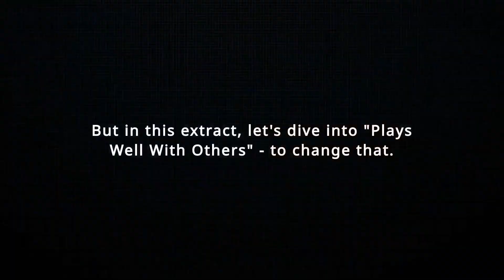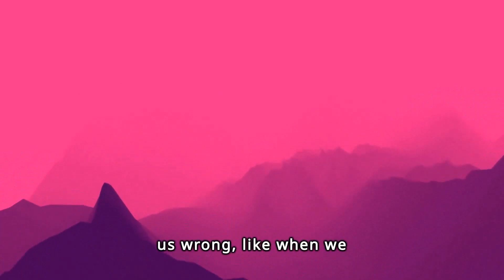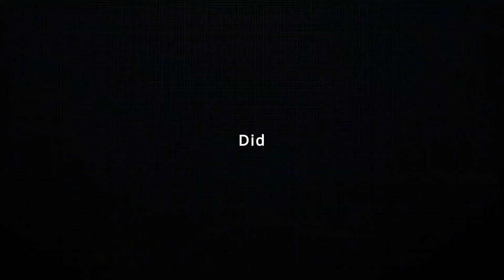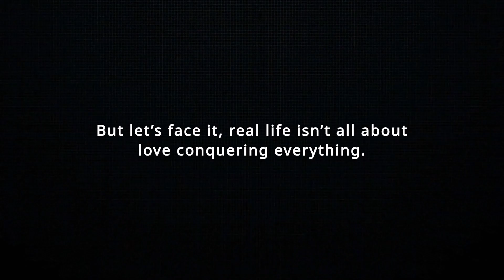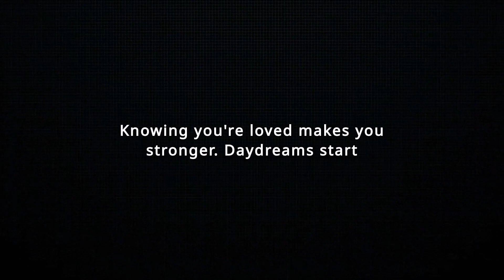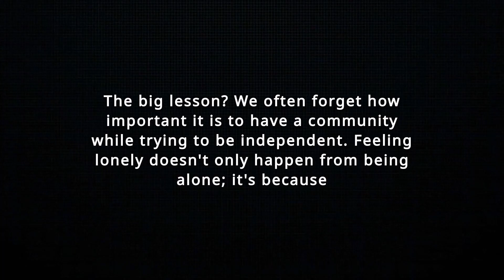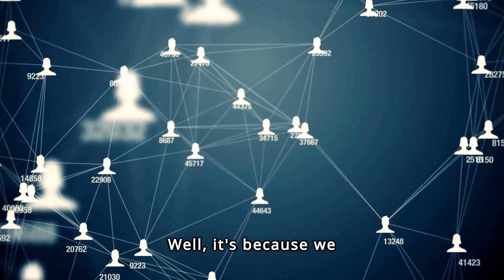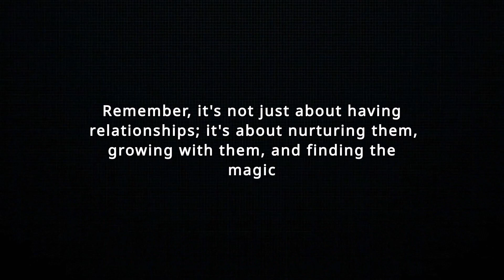Building Bonds 101: PLAYS WELL WITH OTHERS | Eric Barker | Free Book Summary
Unlock the secrets to thriving relationships with the book summary of "Plays Well with Others" (2022)! 📚 This insightful guide by Eric Barker breaks down common relationship myths while providing invaluable advice on building and sustaining strong bonds.

🌟 **Key Takeaways:**

Enhance your friendships and romantic relationships.
Develop effective conflict resolution skills.
Learn the art of forgiveness.
Navigate relationships with challenging individuals.

Discover wisdom from Eric Barker, a highly sought-after speaker and writer. His expertise has been featured in prestigious publications like the *New York Times*, the *Atlantic*, and the *Financial Times*. As the founder of the popular website *Barking Up the Wrong Tree, Barker shares his profound insights on science, psychology, and behavior.

🔍 **Explore the Science of Connections:**
Uncover the science behind successful relationships and elevate your understanding of human behavior.

📖 **Recommended Reading:**

"Plays Well with Others" by Eric Barker (2022)

Join us in this exploration of meaningful connections and practical tips for a fulfilling social life. 🌈

Titles for the ALGO:
"Unlocking Relationship Magic: Insights from 'Plays Well with Others' by Eric Barker!"
"Mastering the Art of Connection: Eric Barker's Guide to Meaningful Relationships!"
"Navigate Relationships Like a Pro: 'Plays Well with Others' Summary Unveiled!"
Relationship Wisdom Unleashed: Unlocking 'Plays Well with Others'"
"The Art of Connection: A Deep Dive into 'Plays Well with Others'"